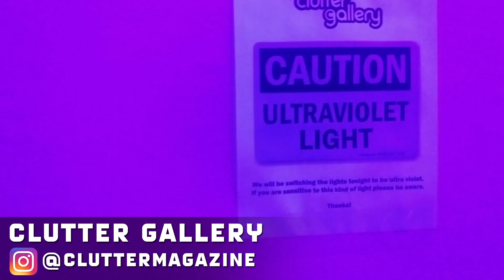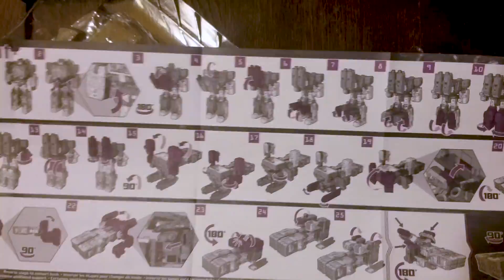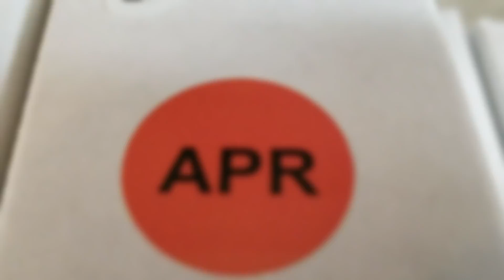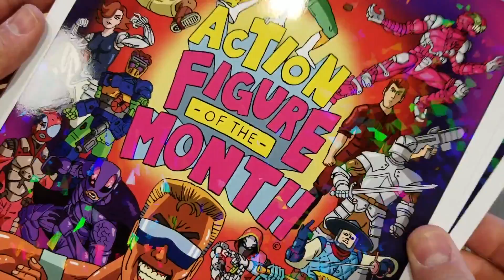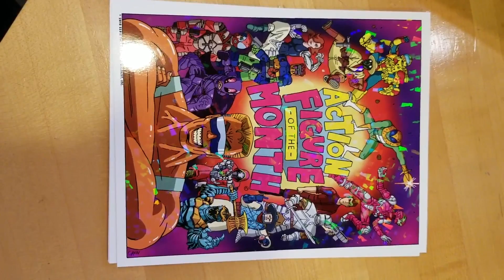Customizing Sofubi | Glow Show | Transformers Unboxing! - Toy Pizza (VLOG EP 6)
Nicky customizes some vinyl, Jack attends Clutter's Glow Show and Jesse has to pack some Knights!
Pick-up one of Nicky's custom Sofubi!

Not heading to Japan anytime soon? Don't fret! Plenty of Japanese collectibles available for you right now!

Toy Pizza is your headquarters for all things toys & collectibles! Toy Pizza was born from three friends arguing about what the greatest action figure ever is. Jesse, Nicky, and Jack, take you on a tour-de-force blitzkrieg of all plastic playthings!